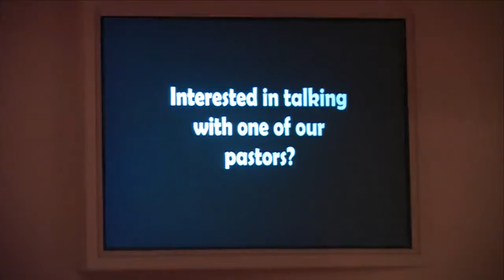Why Share the Gospel? -Luke 15:1-7 (3/18/2018)